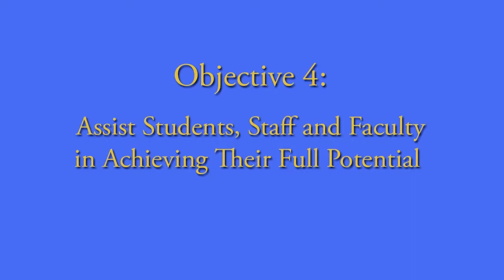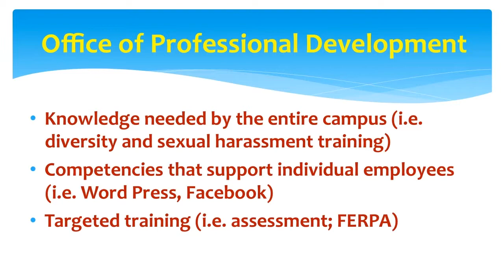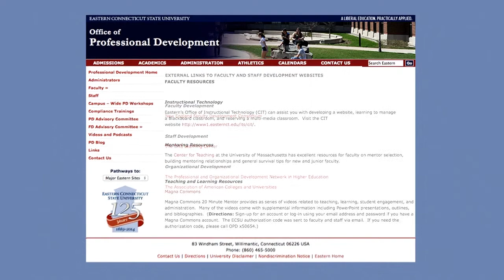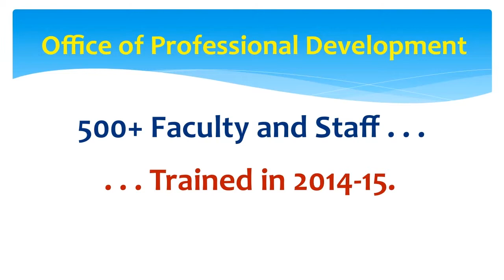Objective 4 - Assist Students, Staff and Faculty in Achieving Their Full Potential.